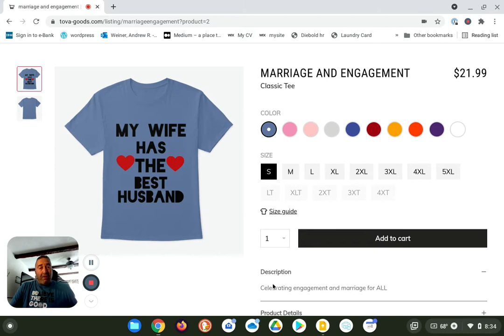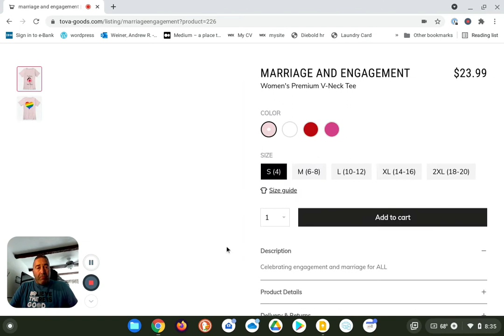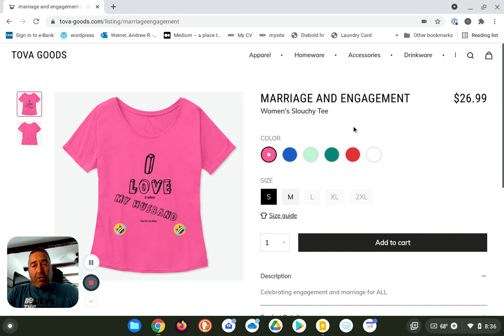Marriage and Engagement Shirts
Show your love for each other with these great creations.. Like the pledge of allegiance says with liberty and justice for all, these shirts say "with love and marriage for all. marriageequality loveforall marriage engagement.